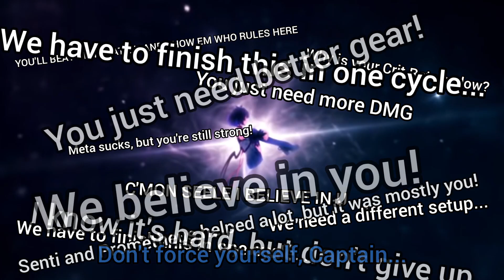「The Forgotten Phantasm」Swallowtail Phantasm Experience Trailer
Seele has been feeling very lonely lately... As Meta goes on, some Valkyries become lost to time, as they are no longer brought to missions or mentioned at all.

Veliona has decided to change that.